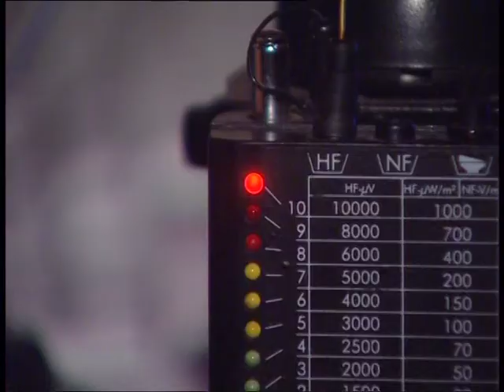Cronaca RAI Italiana cellulare-radiante Ulrich Weiner germania radio mobile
Cronaca RAI Italiana cellulare-radiante ulrich weiner germania radio mobile + Gerd Oberfeld directore azienda sanitaria Salisburgo